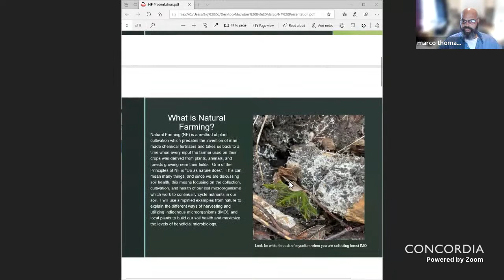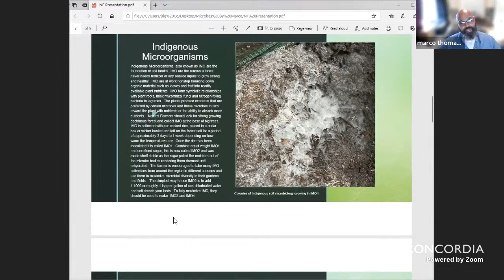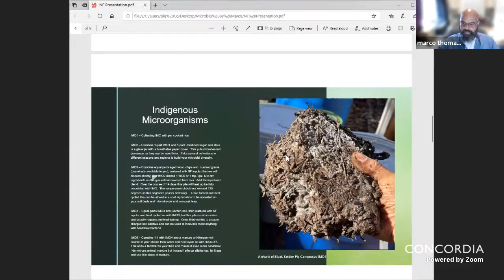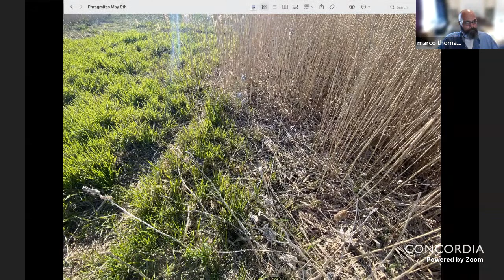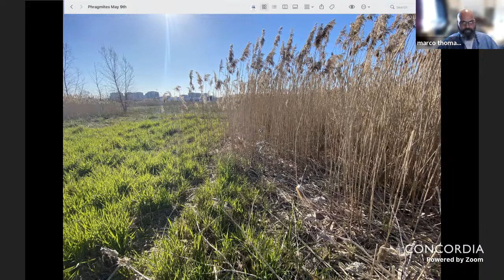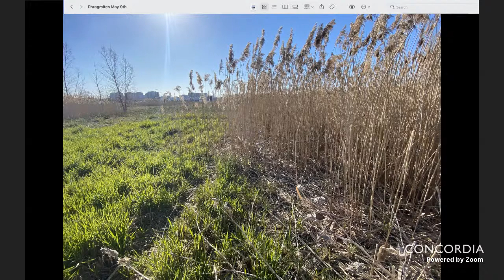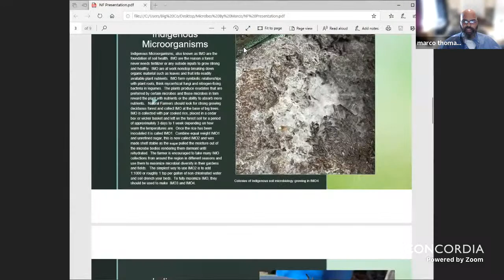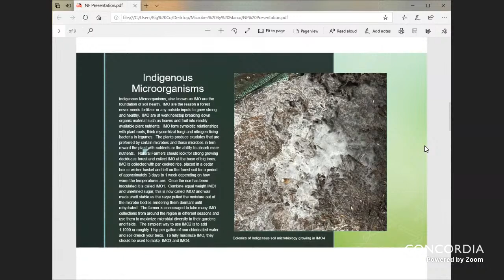Soil in the City: How Cultivating Living Soil can Improve our Relationship with Urban Ecosystems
Marco Thomas is a natural farmer and living soil expert. Mr. Thomas will discuss his practice, showing us how gardening starts with growing microbes, not plants.

Special guests from various related industries and the Lachine Canal community will be invited to participate in a discussion post-presentation. The focus of this roundtable will be to create connections and new understandings among the various actors involved in the alteration of urban land.